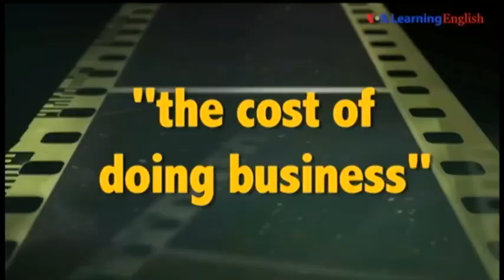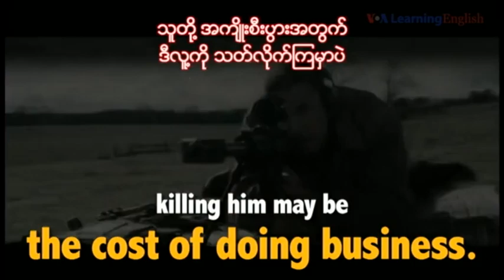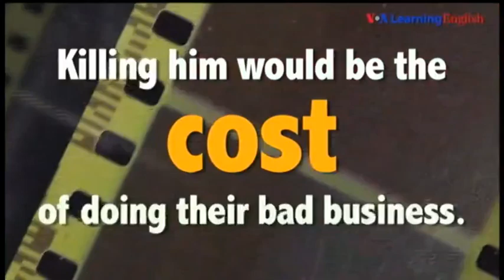ရုပ္ရွင္ထဲက အဂၤလိပ္စာ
ဒီသီတင္းပတ္ ႐ုပ္ရွင္ထဲက အဂၤလိပ္စာ အစီအစဥ္ မွာ The Accountant ဆိုတဲ့ ရုပ္ရွင္ကားထဲက "The Cost of doing business" ဆိုတဲ့စကားကို ဘယ္လိုသံုးထားတယ္ ဆိုတာ မေအးသႏၲာေက်ာ္က ေျပာျပထားပါတယ္။